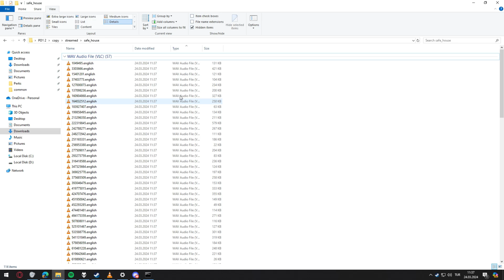Payday The Heist & PD2 Sound rename and .wav conversion thing original name dont steal pls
thank you @SofaReks for the surprise at the beginning and rendering the whole thing for me as I have no idea how to do that.

vgmstream plugin is needed for foobar to convert wems into wav.
Also you can change the output bit depth if you want more high quality files but I personally keep it at auto, sounds just as fine.